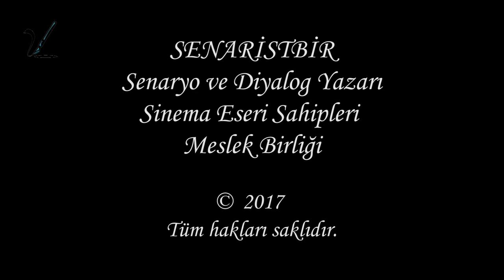Sözlü Tarih - Eriş Akman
Senaristbir '100 Yılda Senaryo Yazarlığı - IV' etkinliği kapsamında çekilen Sözlü Tarih röportajlarından ''Eriş Akman''